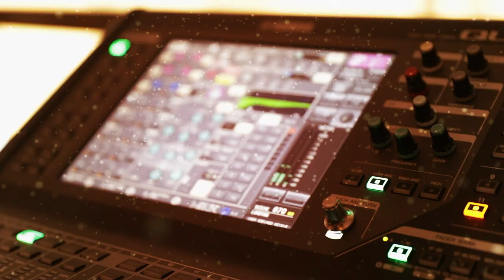Weihnachtsansprache Landtagspräsidentin Muhterem Aras | 24.12.2019 | Landtag von Baden-Württemberg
Morgen ist Weihnachten. 🎄🎄🎄
Landtagspräsidentin Muhterem Aras mit Ihren "Worten zu Weihnachten", die am 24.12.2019 in den sozialen Netzwerken veröffentlicht wurden.

Wir wünschen einen besinnlichen Heiligabend und frohe Weihnachten.

/Ihr Team LandtagBW